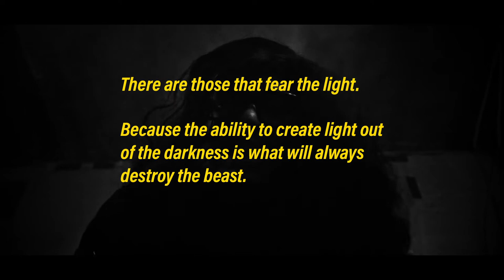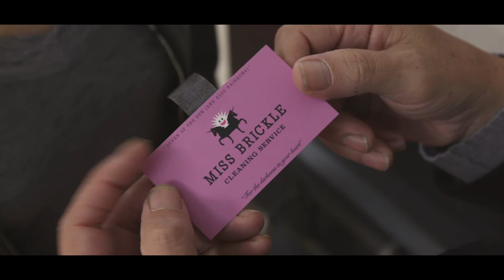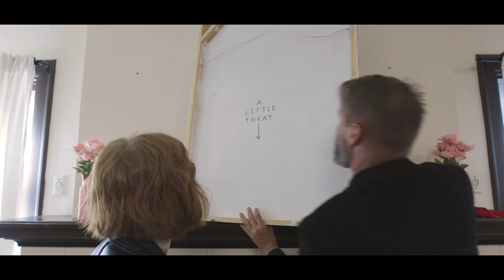A Bullet for Breakfast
Miss Brickle finds herself between the darkness and the Light.

by ART BRUT FILM

Written and directed by Wade Hampton
Shot by Alec Walterscheid
Practical Effects by Ryan A. Johnson

Starring:
Andy Matlock
Ryan A. Johnson
Gregor Hunt
Danette Baker
Mark Anderson

Produced by Wade Hampton & Ryan A. Johnson
Production Design/Costume Design: Wade Hampton & Ryan A. Johnson
Sound by Alec Walterscheid
Poop Handler: Gregor Hunt